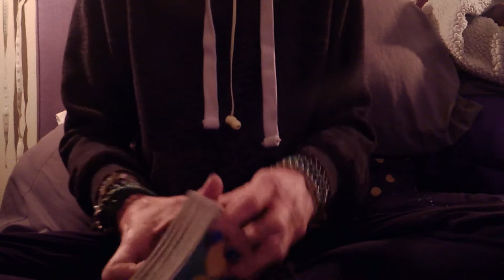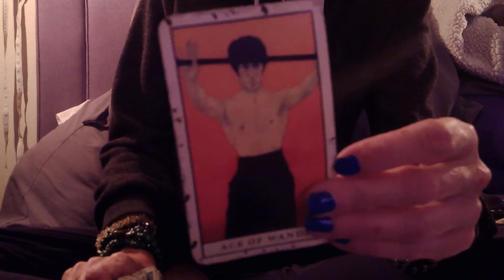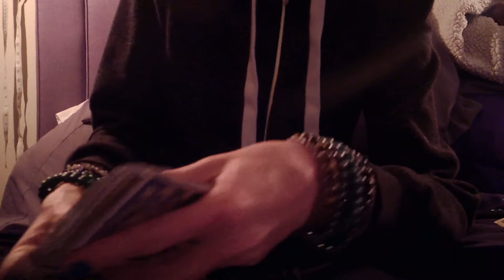ARIES: In A NY Minute